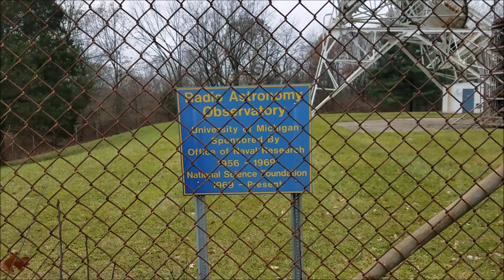Peach Mountain Radio Telescope Antenna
Peach Mountain radio telescope antenna satalite dish thing in Stinchfield Woods

Filmed using a DJI Mavic mini